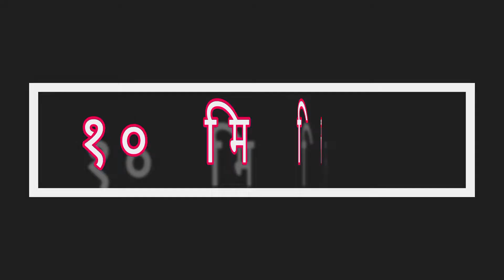मेथीची भाजी / Methi chi bhaji recipe